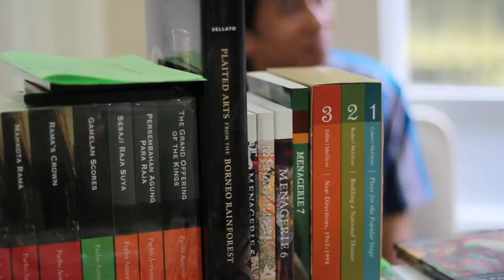LOKAKARYA PENULIS INDONESIA DI PANGGUNG DUNIA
JAKARTA, 12 DESEMBER 2013
YAYASAN LONTAR & GOETHE INSTITUT